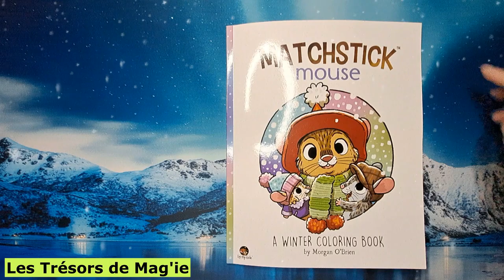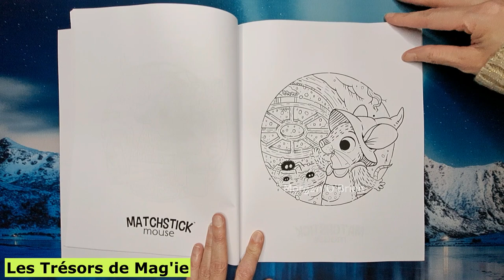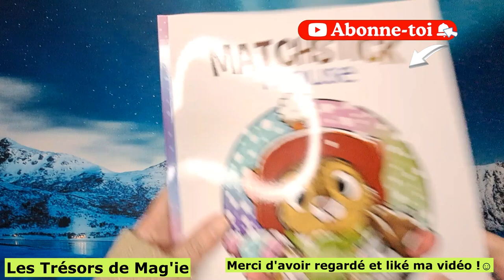❄ MATCHSTICK Mouse : A WINTER - Morgan O'Brien - Coloriages Adulte / Flip Through Coloring Book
Voici la présentation du livre de Coloriages Adulte : MATCHSTICK  Mouse : A WINTER - Morgan O'Brien  / Flip Through Adult Coloring Book

Morgan O'Brien nous transporte au coeur de l'hiver avec ce nouveau livre coloriages de 25 illustrations... Neige, pommes de pin, igloos sont au rendez vous avec de jolis petits animaux dont cette petite souris toute mignonne qui anime ce livre de coloriages. De bonnes heures de détente en perspectives avec des feutres à alcool ou crayons de couleurs...C'est parti pour un petit voyage enneigé dans la joie et la détente attitude ⬇ LIEN DU LIVRE TOUT EN BAS ⬇

📍 N'hésitez pas à mettre un petit j'aime (liker) si vous avez aimé ma vidéo 👍 et à vous abonner à ma chaîne en cliquant sur la cloche 🔔 pour ne manquer aucune de mes vidéos !

Merci de visionner mes vidéos. 💖 Laissez-moi un petit commentaire c'est avec grand plaisir que je vous répondrai.

⛄ Livre de Coloriages MATCHSTICK mouse : A WINTER de Morgan O'Brien